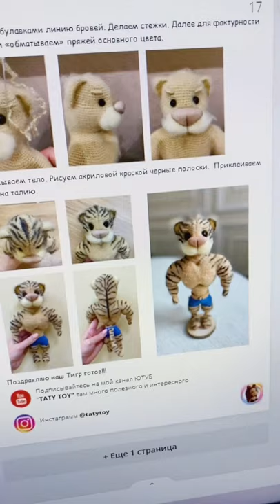Тигр амигуруми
Скоро будет готов мастер-класс по тигру амигуруми. Не пропустите!